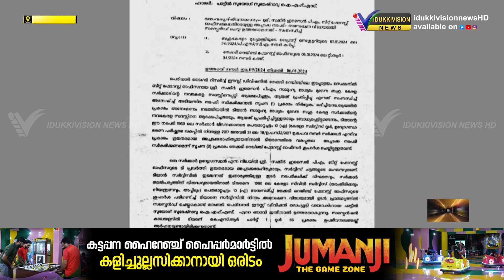നവകേരള സദസ്സിനെതിരെ സമൂഹമാധ്യമ സന്ദേശമയച്ച വനം വകുപ്പ് ഉദ്യോസ്ഥന് സസ്‌പെന്‍ഷന്‍